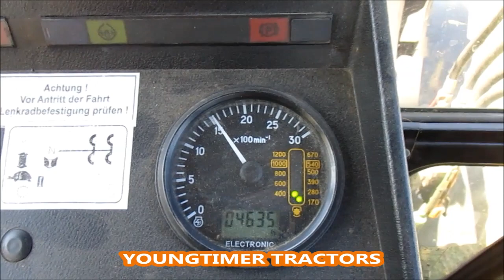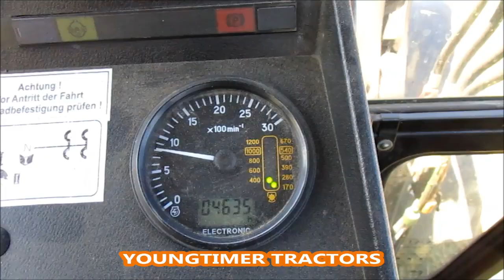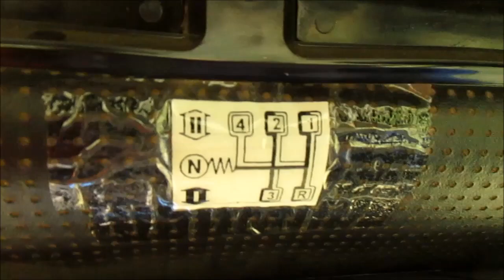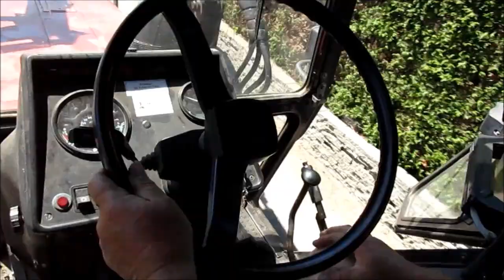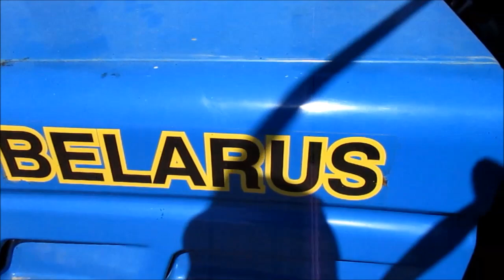Belarus MTZ Traktoren - der meist gebaute Traktor der Welt ??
Wie fahren die Belarus MTS 920 und MTS 952 Traktoren? Belarus MTS = Minski Traktorny Zavod - Traktoren in der 80-90 und 100 PS Klasse, sind ab 1974 - bis heute - mit mehr als 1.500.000 Stück gebaut werden. In der 80er Jahren über 100.000 Stück pro Jahr, und war derzeit der meist verkaufte Schlepper der Welt...Ich habe einer Belarus Liebhaber besucht, um die Traktoren es mal bei Mähen und Wenden Fimen zu können.